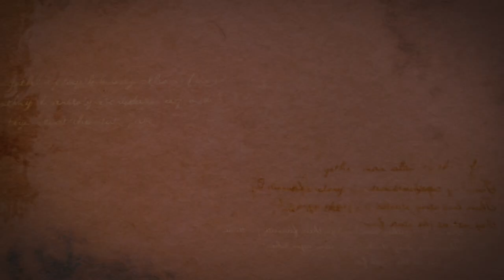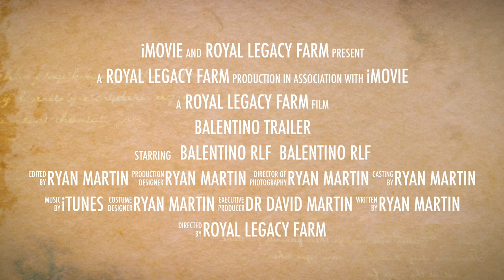Balentino the Movie Sept 2015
This video is about Balentino the Movie